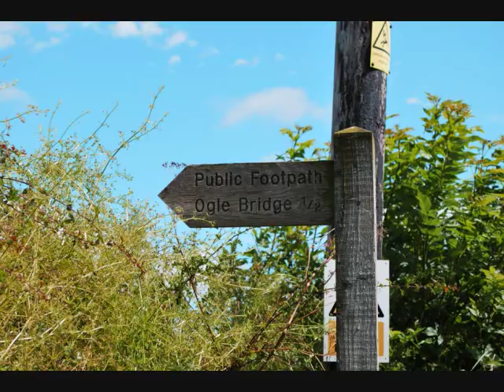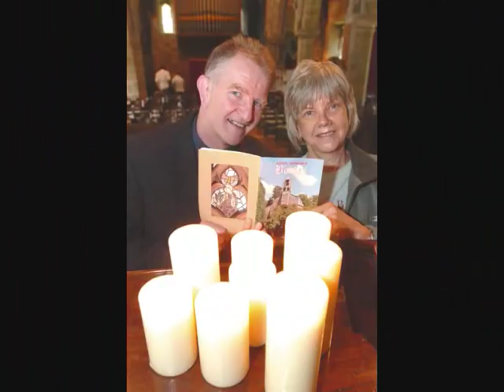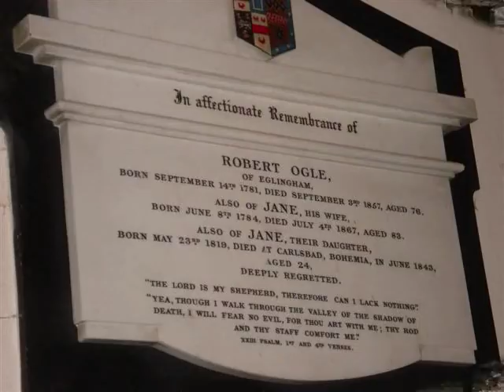ogle family in england